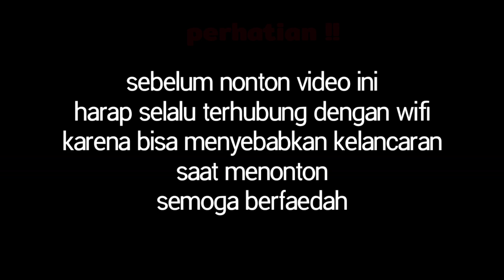Detik" kemenangan Vodka Karang anyar atas PBVS Sumurgung || liga voli Tuban bumi wali u-18